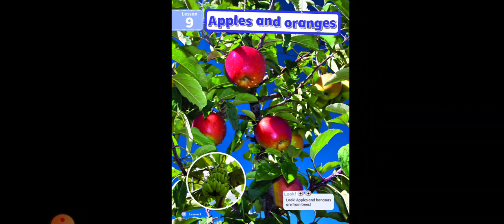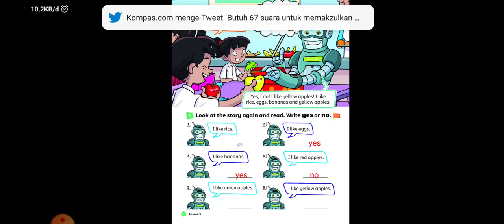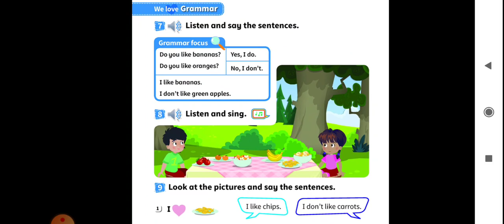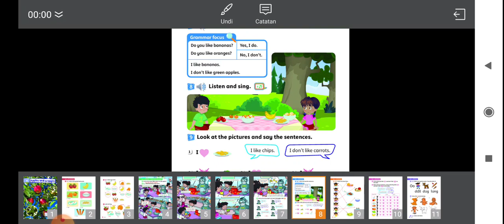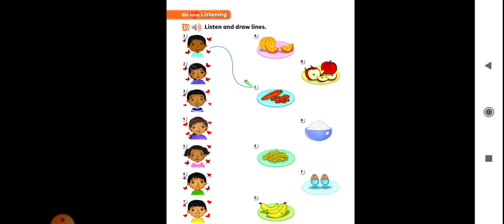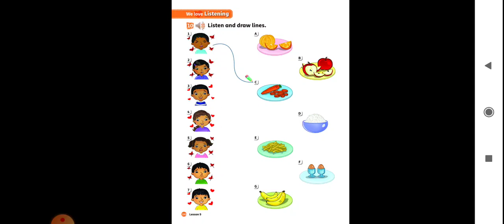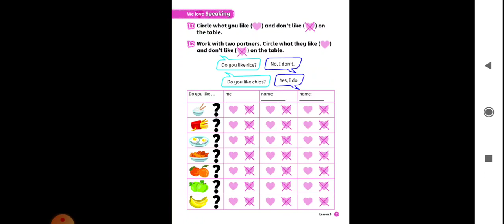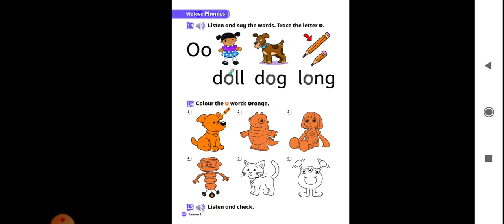Apple and orange (continue ch 9 1st grader)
Lanjutan materi kls 1